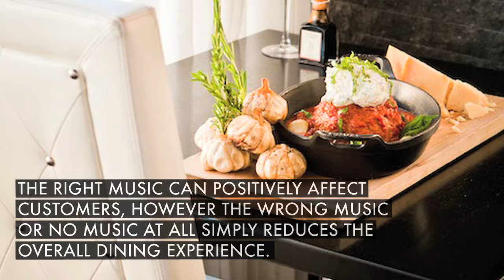5 Tips To Opening A Phenomenal Restaurant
Restaurant Owner, Myles Chefetz has reinvented the steak-house with Prime 112. He talks about his success, strategies and critical details that revolutionized the "Prime Phenomenon".